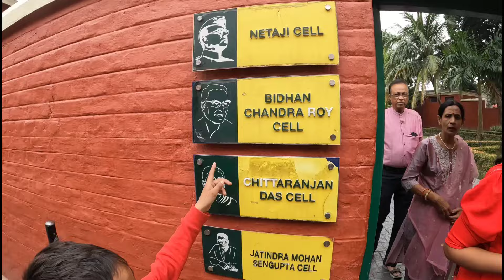Ji के दादा को इसी जेल में रखा गया था 😲